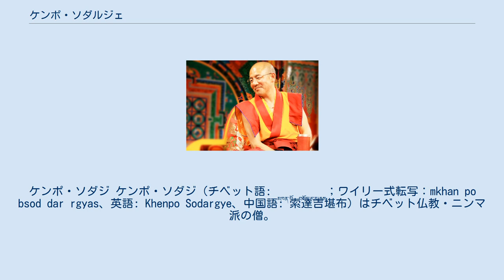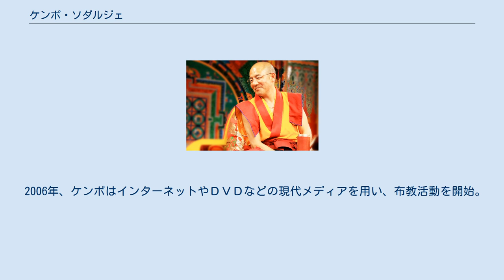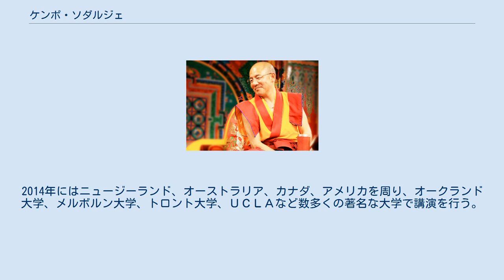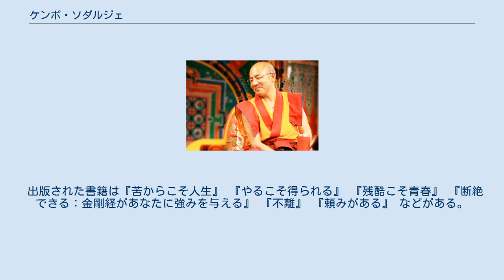ケンポ・ソダルジェ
ケンポ・ソダジ ケンポ・ソダジ（チベット語: མཁན་པོ བསོད་དར་རྒྱས；ワイリー式転写：mkhan po bsod dar rgyas、英語: Khenpo Sodargye、中国語: 索達吉堪布）はチベット仏教・ニンマ派の僧。
 チベット・カム方言で「ソダルジェ」と発音するが、ケンポの出身である遊牧民特有のＲを発音しないアクセントでは「ソダジ」と発音される。
呼び方については様々あるが、ケンポ・ソダジの根本ラマであるキャブジェ・ケンチェン・ジグメ・プンツォク・リンポチェは常に「ソダジ」と呼んでいたので、自身も自らをソダジと名乗りたいとしている。
そのため本項では正式名称の表記を「ケンポ・ソダジ・リンポチェ」とする。
 チベットの甘孜（ガンゼ）炉霍県ドラクゴ（ルホ）で1962年チベット歴6月4日に生また。
1985年セルダ・ラルン・ガル・ゴンパ（ラルン五明仏学院）で出家した後、 ケンポはキャブジェ・ケンチェン・ジグメ・プンツォク・リンポチェを根本上師(ラマ)として依止した。
 中観、般若学、阿毘達磨倶舎論、戒律学、因明学である五部大論を修学した後、大円満（ゾクチェン）、時輪金剛(カーラチャクラ)、大幻化網などの密教の教えをキャブジェ・ケンチェン・ジグメ・プンツォク・リンポチェから直接の系譜を授かり、ニンマ派において全知者とされるロンチェンパとミパム・リンポチェに揺るぎない信心を起こす。
 チベットの古典仏教問答、声明と筆記の試験の後、「ケンポ」位を取得。
そしてキャブジェ・ケンチェン・ジグメ・プンツォク・リンポチェより学院の監督を任され、法王の中華系の弟子への通訳者の主任となる。
 1987年、ケンポ・ソダジはキャブジェ・ケンチェン・ジグメ・プンツォク・リンポチェに付き添い中国におけるチベット仏教・中国仏教の双方にとり聖地である五台山へと巡礼し、僧、尼僧、男女の在家の居士である四衆の中華系の弟子を受け入れ始める。
1990年から1999年まで、ケンポはキャブジェ・リンポチェに付き添い、アメリカ、カナダ、フランス、ドイツ、英国、ブータン、インド、ネパール、シンガポール、マレーシア、タイ、日本など世界中の国々を廻り布教する。
 2006年、ケンポはインターネットやＤＶＤなどの現代メディアを用い、布教活動を開始。
これはより多くの弟子が体系立った仏教の学習を受けることができ、より広範囲の縁ある衆生に利益を与えるためであるという。
 2007年、ケンポ・ソダジは慈善活動である「愛心始動」を発足する。
これは仏教修行者たちに日々の生活で慈愛と悲心を培い困窮者への無関心を止めるよう呼びかけるものである。
例として、智悲幼稚園、初等僧院、「看護の家」、在家の居士を援助する宿舎などの建設など。
2011年2月より、上海慈慧公益基金会の名誉代表となる。
 多様な活動により、ケンポ・ソダジは学術界で認識されるようになる。
2010年6月、ケンポは北京大学や清華大学などの中国の有名な大学で教えに招かれるようになる。
2011年から、次の大学に招待された。
すなわち、陝西師範大学、西北大学、西安交通大学、山東大学、湖南師範大学、香港教育学院、香港大学、北京師範大学、華中科学技術大学、青海師範大学である。
2013年、ハーバード大学、コロンビア大学、ワシントン大学など欧米著名大学に招聘され講演を行う。
2014年にはニュージーランド、オーストラリア、カナダ、アメリカを周り、オークランド大学、メルボルン大学、トロント大学、ＵＣＬＡなど数多くの著名な大学で講演を行う。
「我々の努力を通して、たった一人だけが善なる思いを培うのであっても、衆生に利益を与えることができるのなら、何百も何百もの永劫の間、彼の奉仕者になっても構わないようになるべきだ。」 「私がどれだけ生きられるかはわからないが、息ができる限りは、たった一人でも聴講者がいるならば、私は全身全霊をかけて仏法でその人に利益を与えるであろう！近年では、100冊以上の仏教本を出版。
全ての翻訳（チベット語から中国語）は「顯密寶庫」に集められ、口頭での教えは智悲寶庫に収集された。
 出版された書籍は『苦からこそ人生』 『やるこそ得られる』 『残酷こそ青春』 『断絶できる：金剛経があなたに強みを与える』 『不離』 『頼みがある』 などがある。